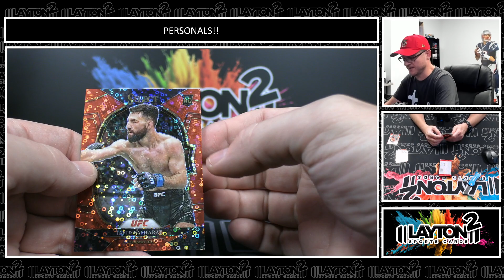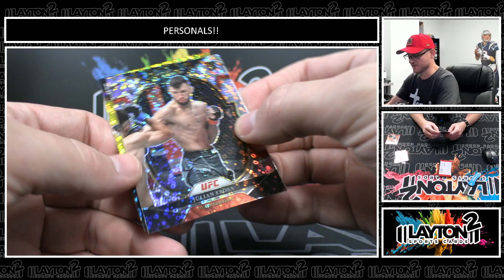1 BOX 2023 PANINI SELECT UFC H2 BREAK FOR RYAN G